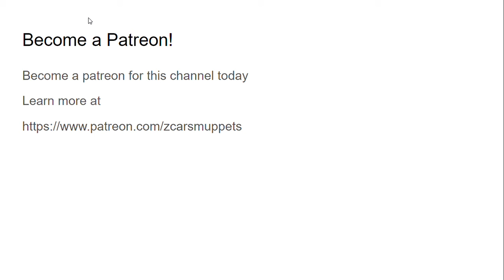Become a Patreon!